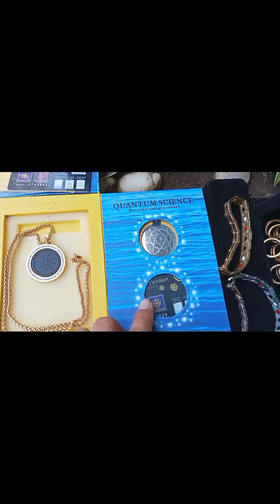8 June 2023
Ok guys dito po tyo s kalaw sa BMC malapit d2 si sir Jess nagbebenta ng Quantum pendant, bracelet & rings, na nakakatulong s ating katawan pra lumakas at maging healthy.